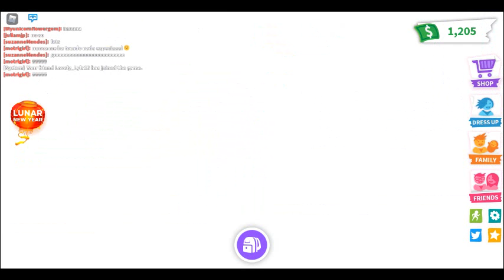acting poor to see their actions and reactions